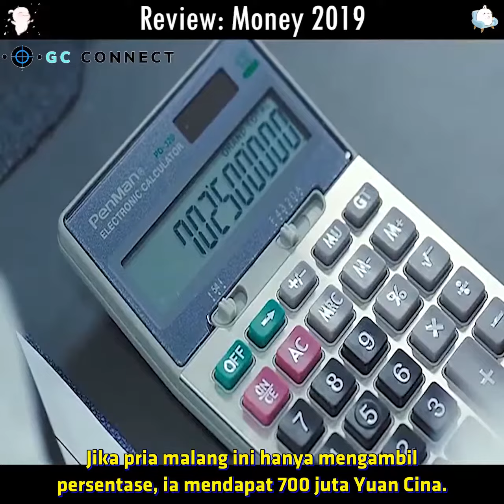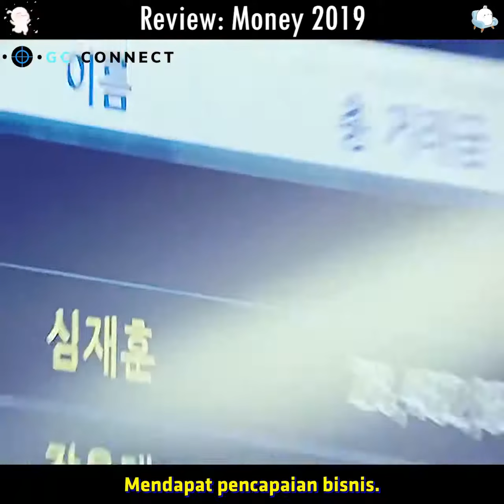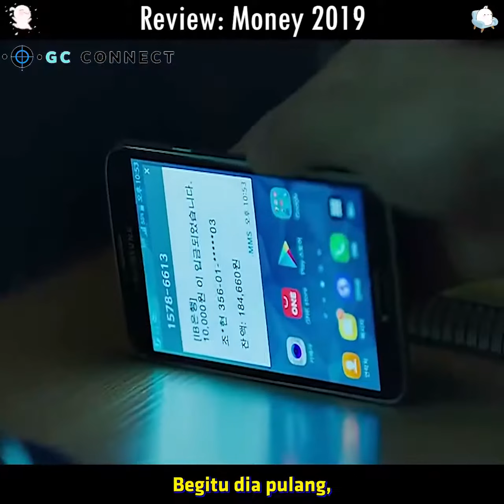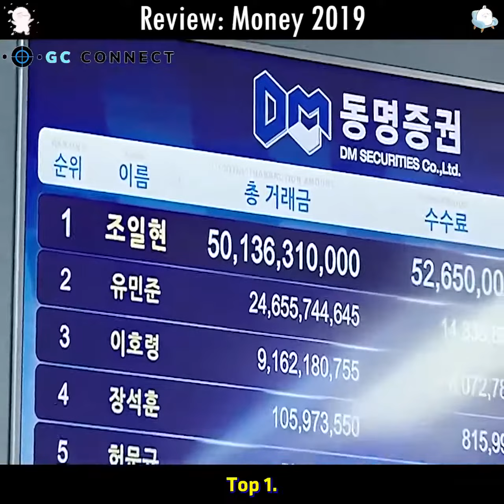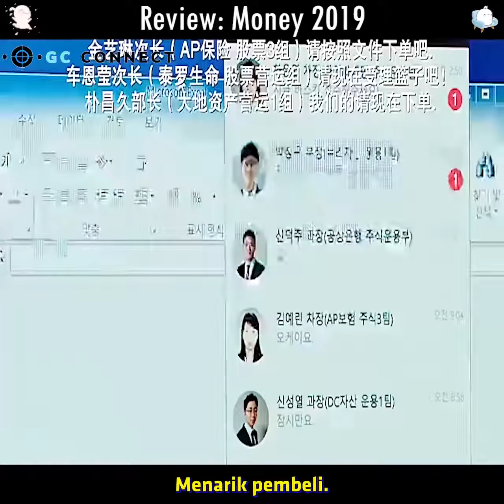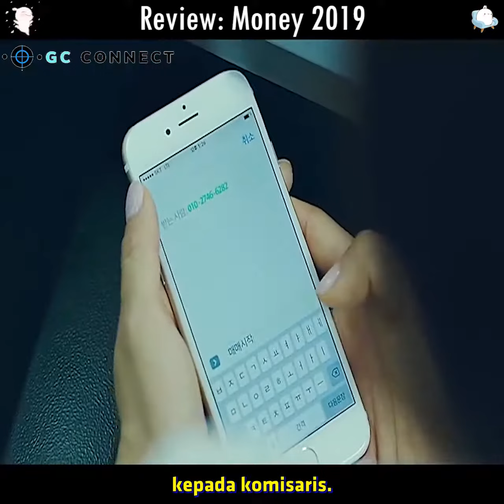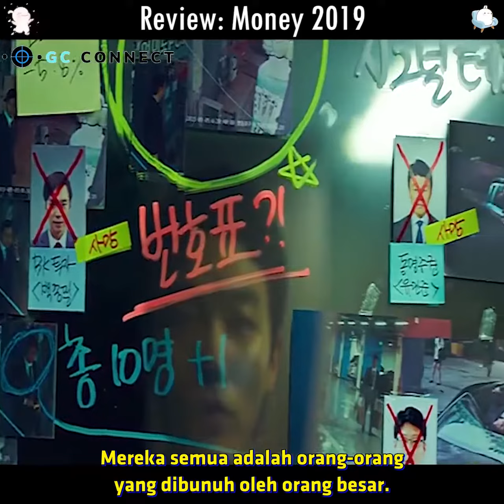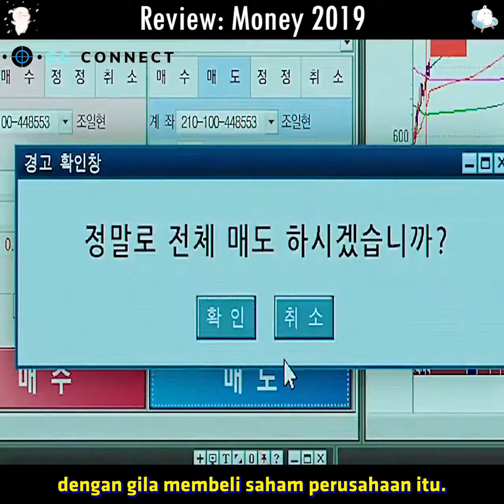cara cepat jadi kaya iya main saham